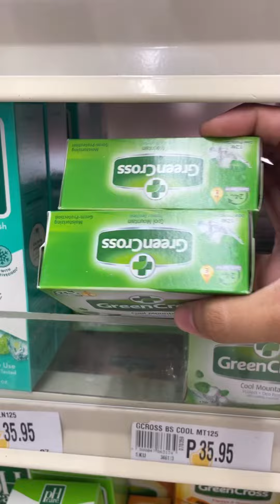Wheels on the bus with Khali